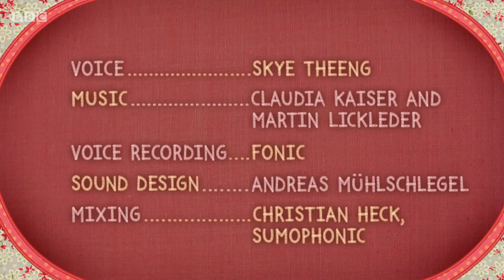Patchwork Pals, Series 2, Patchwork Snail